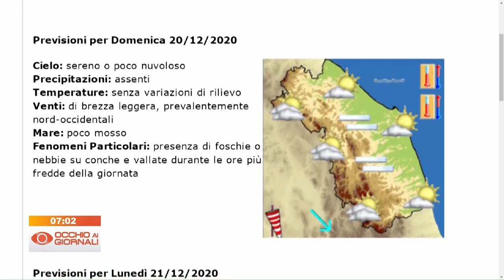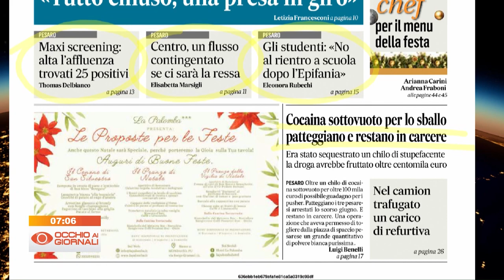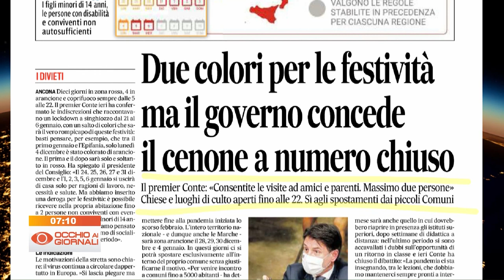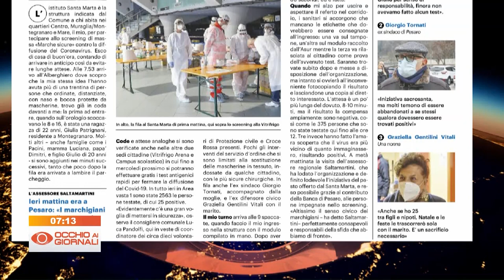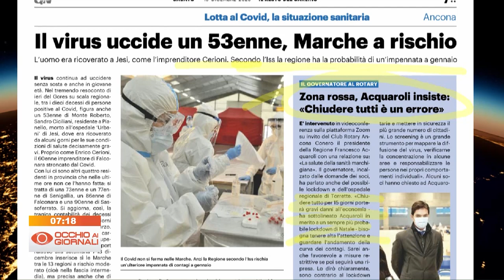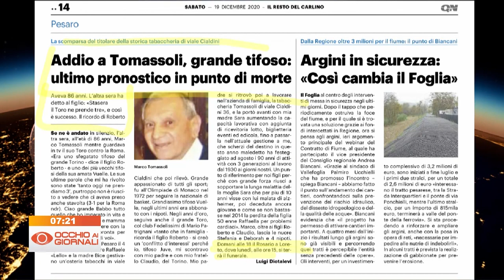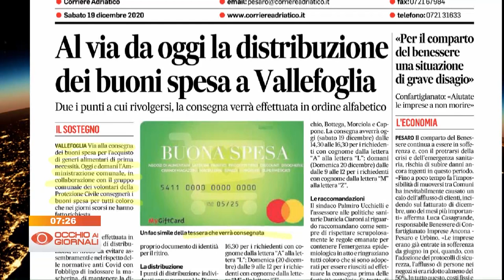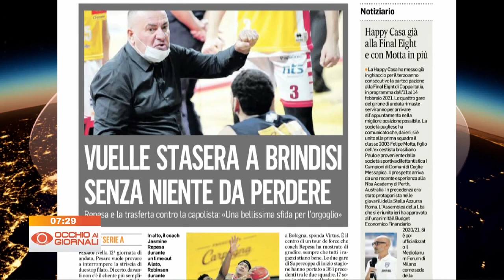Occhio ai Giornali 19 dicembre 2020